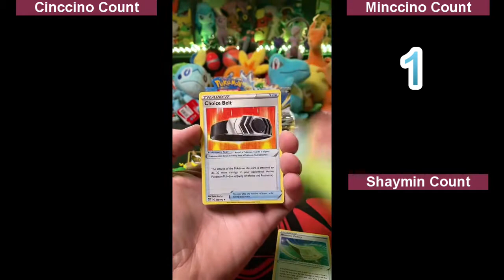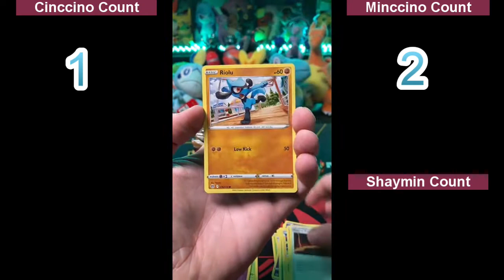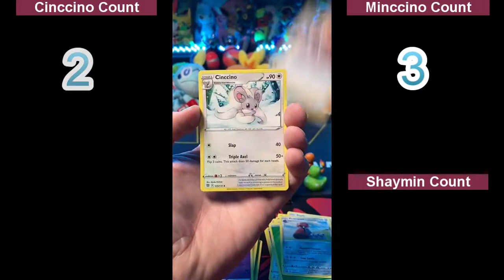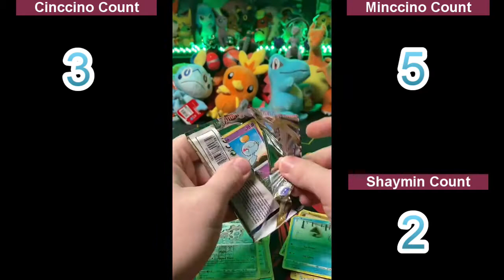Minccino Cinccino Army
Live every single night for all eternity!